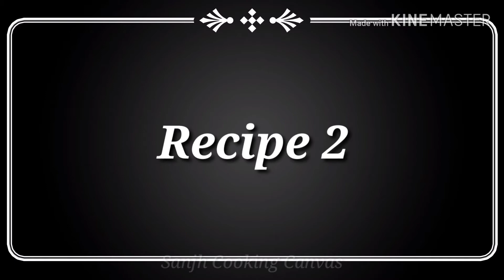2কাপ ময়দা এবং 1ডিম দিয়ে বানানো সবচেয়ে সহজ টিফিন রেসিপি || 5 মিনিটেই ঝটপট তৈরি জলখাবার রেসিপি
ময়দা এবং ডিম দিয়ে বানানো সবচেয়ে সহজ টিফিন রেসিপি, শুধু মাত্র 5 মিনিটে বানিয়ে নিন ঝটপট তৈরি জলখাবার।